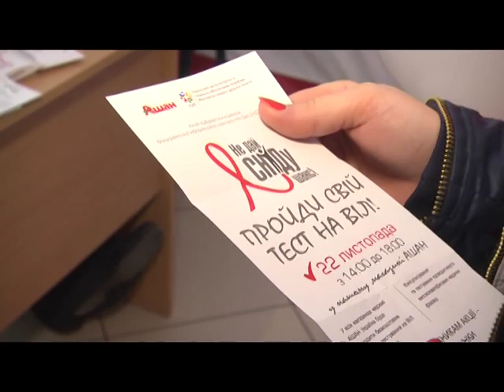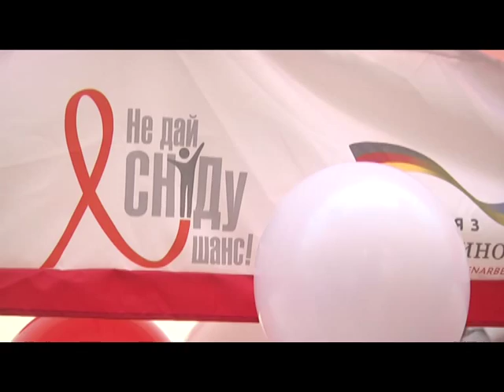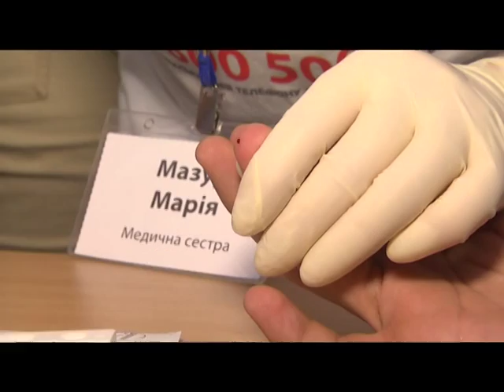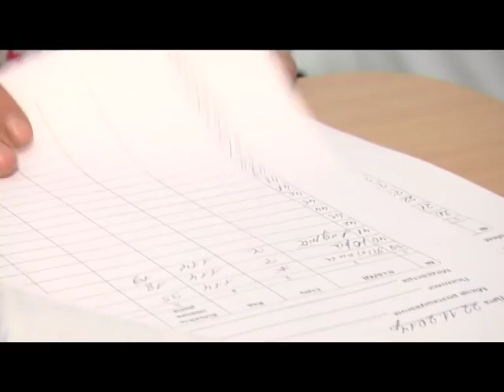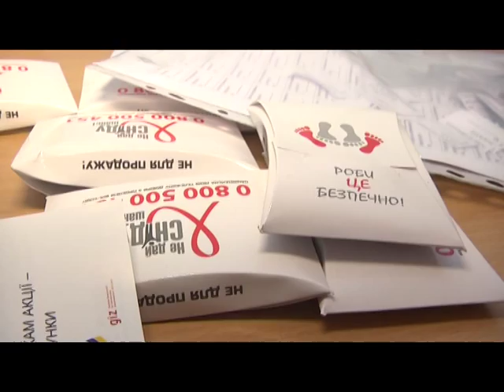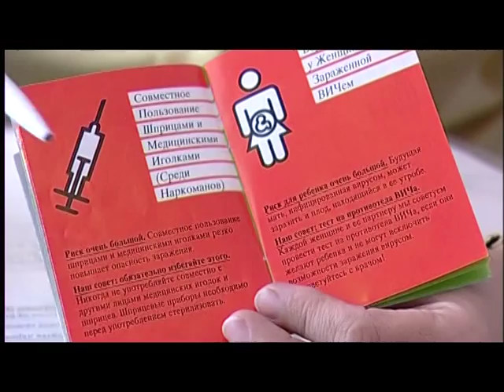«Формула здоров‘я» - «Не дай СНІДУ шанс!»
Один із факторів профілактики хвороби – тобто вже синдрому набутого імунодефіциту СНІД є вчасне виявлення віл-інфекції  в крові. Це важливо, оскільки за підрахунками науковців, на одну віл-інфіковану людину, яка знає про свій діагноз, припадає п‘ятеро віл-інфікованих, але які не знають про це.